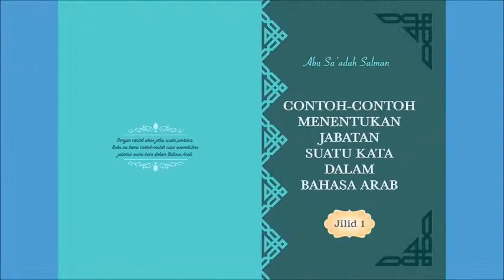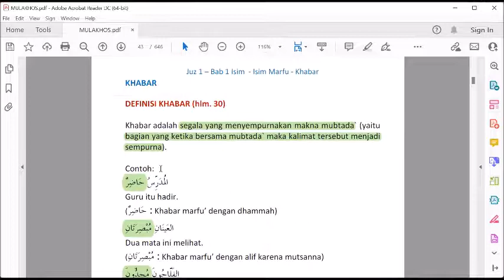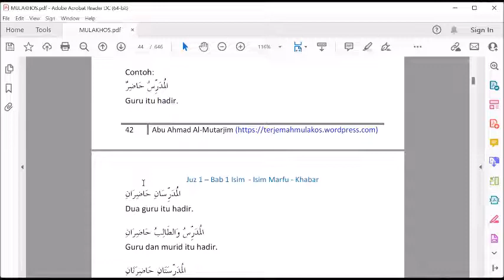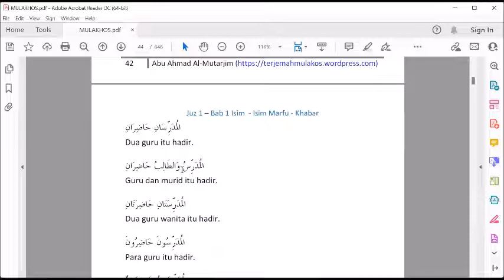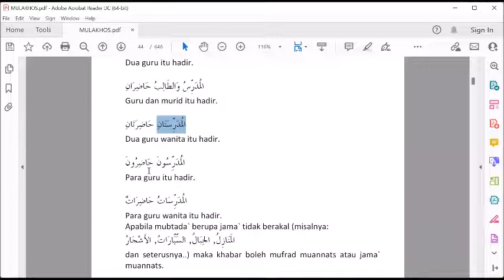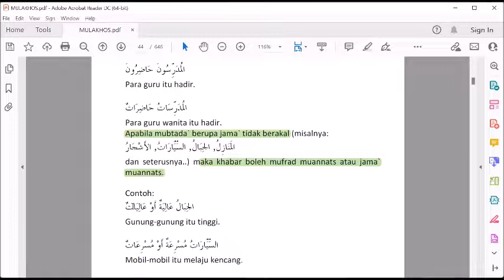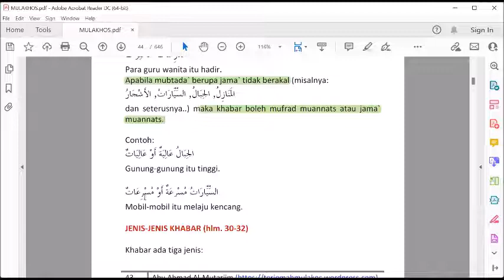Pengertian KHOBAR (Mulakhos Qawaid Lughah)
Bahasa arab adalah bahasa agama islam karena Al-Qur'an di turunkan dengan bahasa arab dan Nabi Muhammad berbicara denagn bahsa arab.
Mudah mudahan ini semua bermanfaat bagi para penuntut ilmu khususnya dan bagi kaum muslimin sevara umumnya. Amin